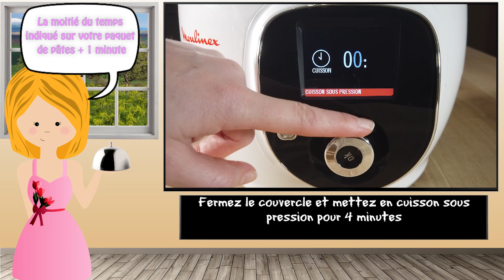Pâtes au thon (Cookeo)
►  Ingrédients (4 personnes) :

250 gr de pâtes
200 gr de thon au naturel
1 oignon
2 gousses d'ail
200 ml de crème fraiche liquide
70 gr de concentré de tomates
30 gr de fromage râpé
1 cuillère à soupe d'huile d'olive
600 ml d'eau
Paprika doux
Sel & Poivre

► Préparation :

Epluchez et émincez les oignons

Epluchez et émincez l'ail

Mettez le Cookeo en mode "dorer" et versez l'huile d'olive

A la fin du préchauffage, faites revenir les oignons en mélangeant de temps en temps

Ajoutez l'ail et mélangez

Ajoutez le thon, le concentré de tomate et mélangez

Ajoutez le sel, le poivre, le paprika et mélangez

Ajoutez les pâtes, versez l'eau et mélangez

Fermez le couvercle et mettez en cuisson sous pression pour 4 minutes

A la fin de la cuisson, versez la crème fraîche, ajoutez le fromage râpé et mélangez

C'est prêt, bon appétit

❤ Vos dons servent à poursuivre l'aventure Anne-Line Cuisine ❤

❤❤Merci❤❤